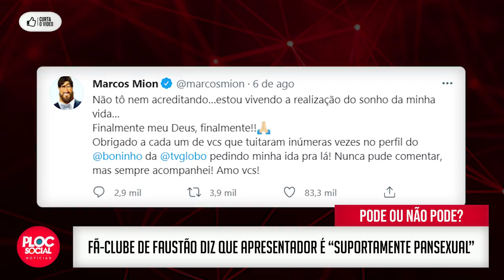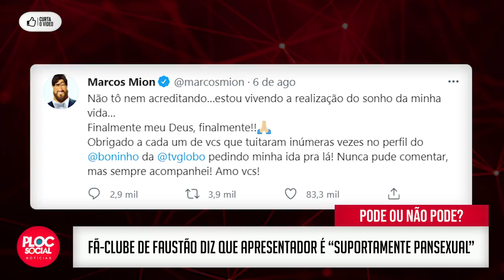FAUSTÃO É PANSEXUAL • EM 'BRIGA' COM MARCOS MION DA GLOBO, FÃS FAZEM SUPOSTA REVELAÇÃO DO APRESENTAD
FAUSTÃO É PANSEXUAL
Após comemoração de Marcos Mion por ser contratado pela TV Globo o fã-clube de Fausto Silva, o Faustão de revoltou com o novo apresentador do Multishow e do Caldeirão: Enquanto eles contratam você, demitem um homem gordo,
idoso, interiorano e supostamente pansexual. Você não tem
vergonha na cara? Acha bonito tratarem um homem inocente
como lixo? Esperava mais de você! Adeus!"